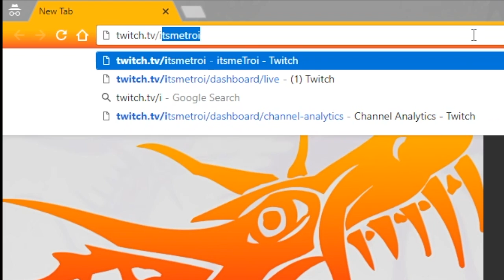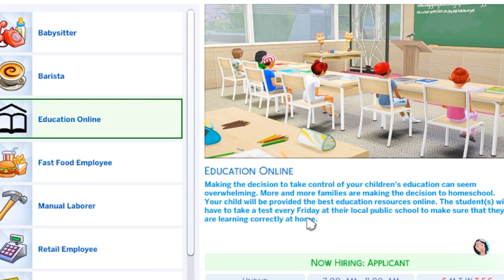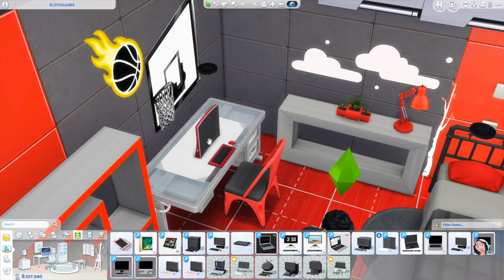TEENS & KIDS CAN BE HOMESCHOOLED!! // HOMESCHOOL MOD // The Sims 4 Mods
Hey, boo! Your teens and kids can now be homeschooled with this mod for The Sims 4.